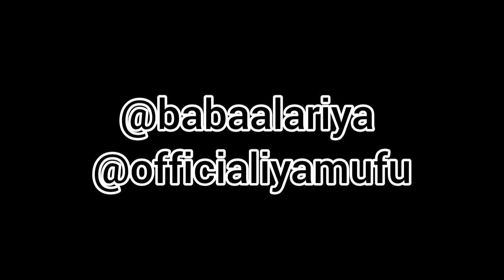[Baba Alariya] Iya Mufu and The Ghost